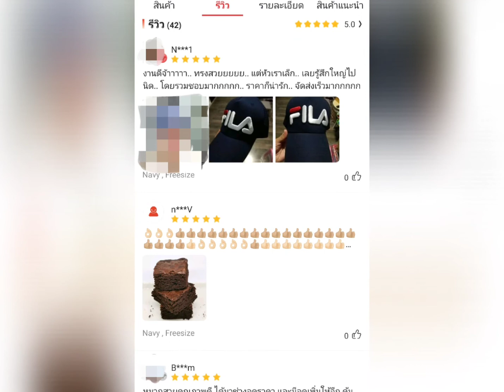FILA หมวกแก๊ป CP FL SS20 U XF19BLK036 สีกรมท่า ลดเหลือ 199.- จากราคาปกติ 490.-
FILA หมวกแก๊ป CP FL SS20 U XF19BLK036 สีกรมท่า

ลดเหลือ 199.-
จากราคาปกติ 490.-